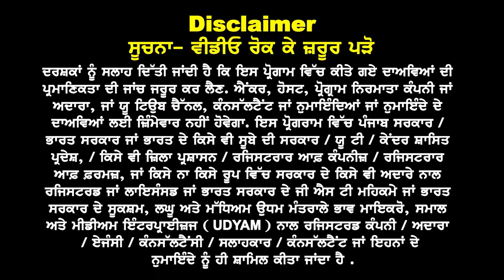Australia Regional Area Study Benefits | Fees, Fund to PR Process | Australia study visa updates 24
Are you considering studying in Australia? In this video, we dive into the incredible benefits of studying in regional areas of Australia. Learn about the various fee structures, available funding options, and how studying in these regions can significantly enhance your path to Permanent Residency (PR). We'll also provide the latest updates on the Australia study visa process for 2024, ensuring you're well-informed about your educational journey. Whether you're an international student or planning to migrate, this video is packed with valuable insights to help you navigate your study and PR aspirations.